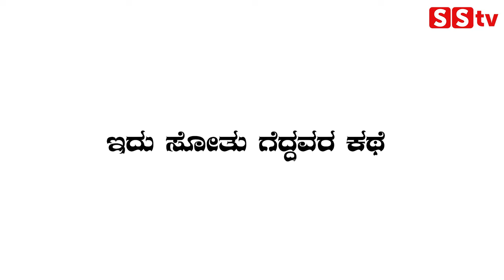Blink Movie Producer Ravichandra.A. J Interview| SStv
bangalore
Karnataka fans
Production by:-
SStv
-: SStv PRODUCTIONS :-